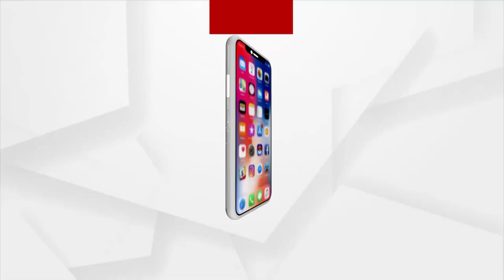BIG BREAKING : ନ୍ୟାୟ ପାଇଁ ଲଢେଇ !